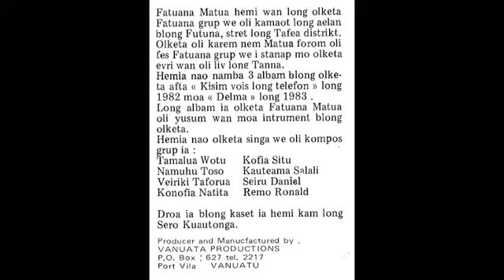Fatuana Matua - Nina, Rita, Tina, Shina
Producer and Manufactured by VANUATA PRODUCTIONS
Port Vila, Vanuatu (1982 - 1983)